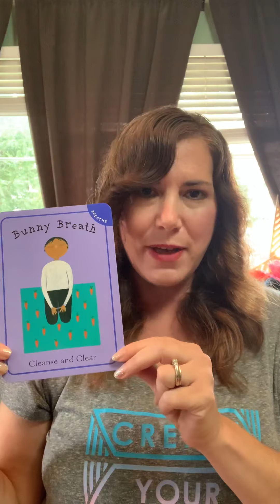Yoga Break- Bunny Breath